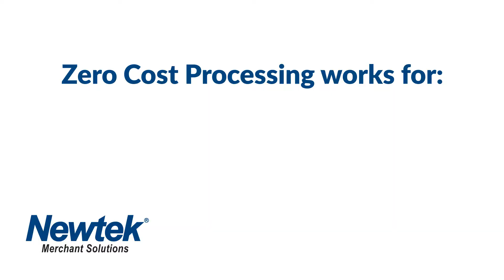Zero Cost Processing